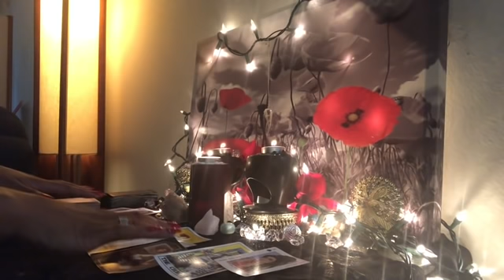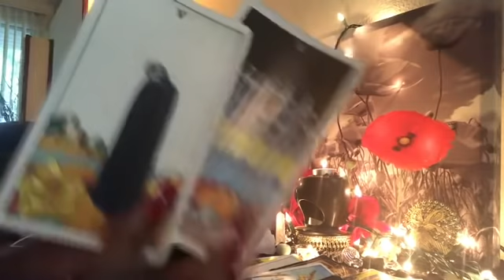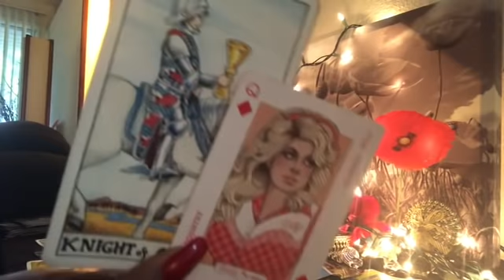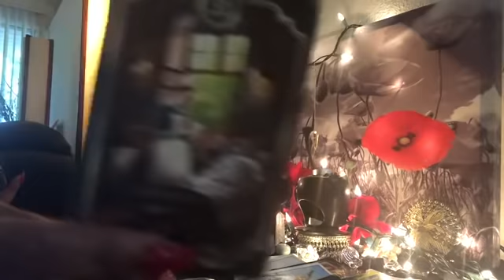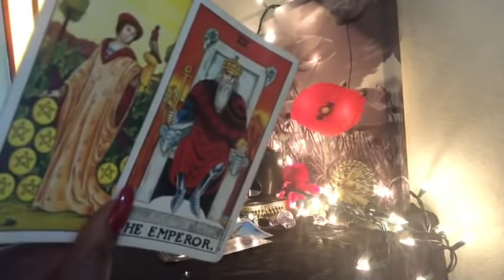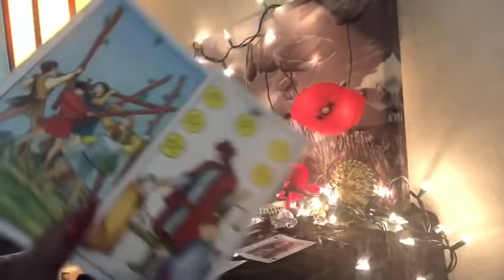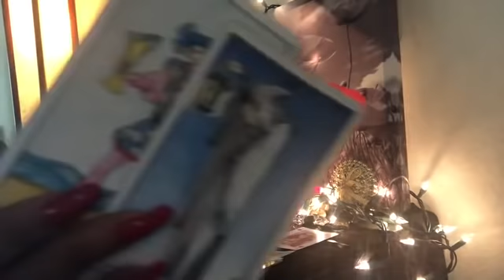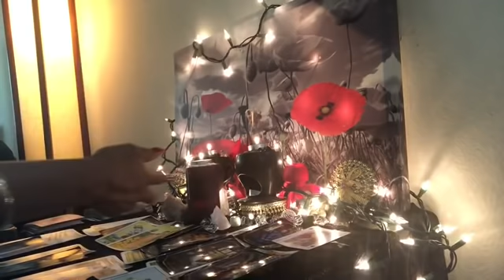Divine Counter Parts - Red 💊 or Blue 💊 ( A Ghetto Nun Original Spread )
👇🏾🔮Booking Info 🔮👇🏾

30Mins Skype Reading - $40
15Mins Skype Reading- $25

25Min Video Reading - $33
15Mins Video Reading- $20

If you’d like to tip The Nun, you can on PayPal